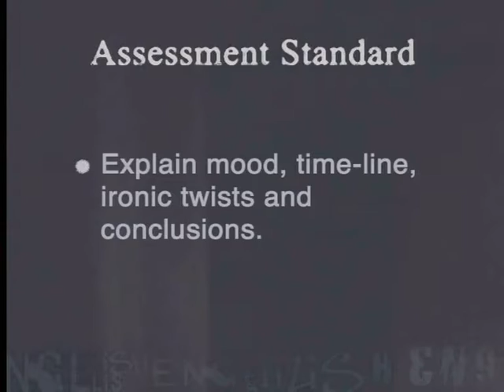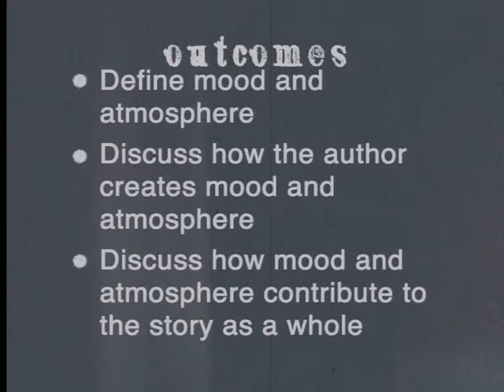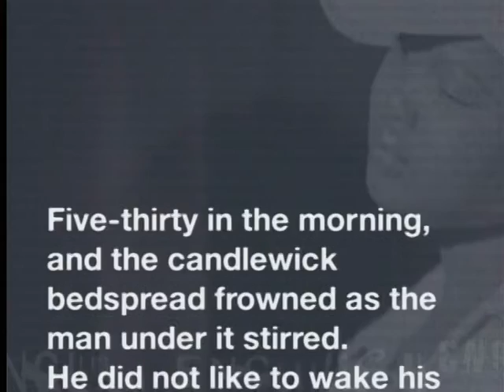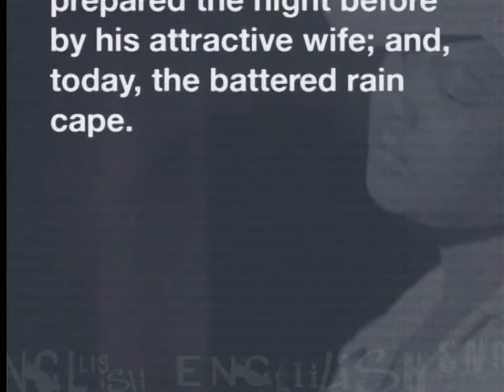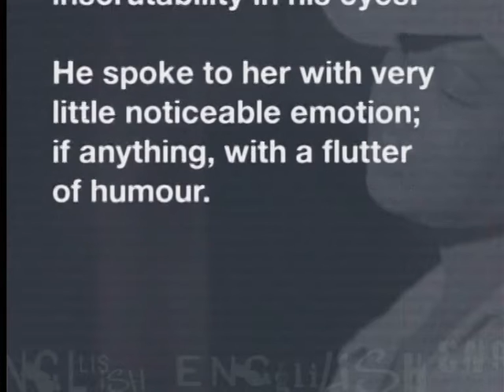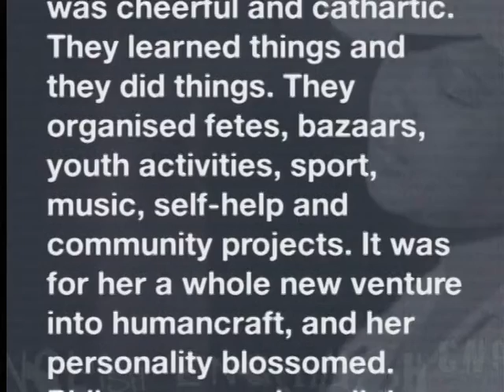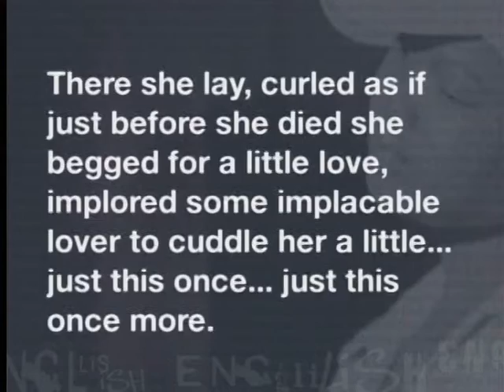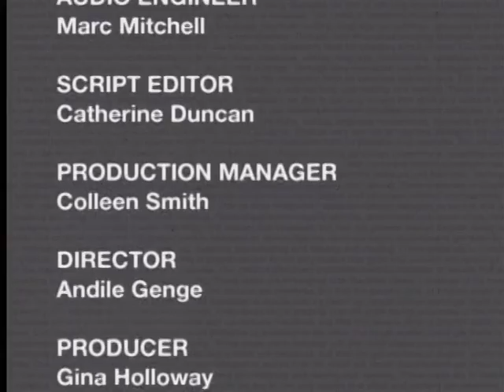Mood and atmosphere